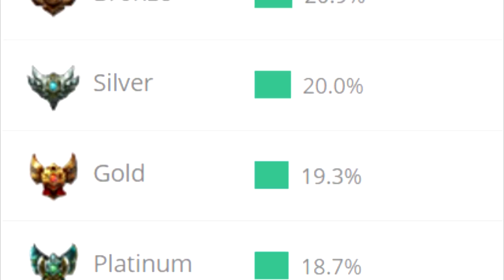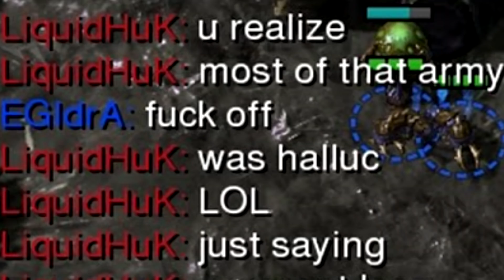Do Starcraft Players Give Up Too Soon?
Just some thoughts I've had lately. I don't fully cover the topic and the depth of it but I just wanted to get a conversation going around it. Hope you guys enjoyed.

Music from the Tekken Tag OST

Feel free to catch me on other social media.